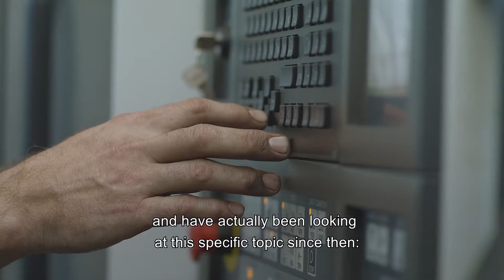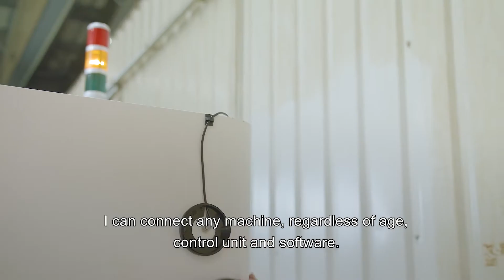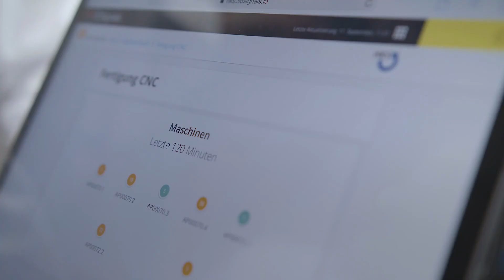3d Signals and HKS Dreh-Antriebe GmbH - Up to 10% More Revenues (Testimonial Video)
Fast Forward to Industry 4.0 with 3d Signals Asset Performance Monitoring solution.
3d Signals helps manufacturers digitalize their machines to become an industry 4.0 “factory of the future”. Our plug & play machine digitalization solution generates visibility and actionable insights within hours, using a range of highly accurate, non-invasive sensors and a cloud-based Asset Performance Monitoring platform.

Why 3d Signals?

Hassle free - We do everything, from connecting non-invasive sensors and an edge device, to providing full visibility of operations
Fast insights - We digitalize every machine in less than an hour. Start collecting performance data from day 1
Interoperability - Our solution is machine agnostic and provides one dashboard to monitor all assets regardless of make and model
Accuracy - You can only improve what you measure, and our solution was proven to be more accurate than machine controls
Security - No digital connectivity with machine controllers for maximum cyber security
Growing value - Supporting your growing needs, adding new software capabilities on existing hardware